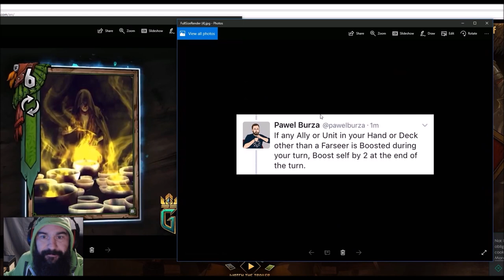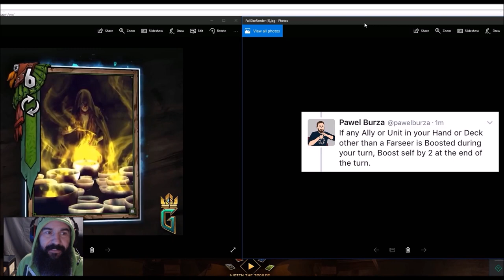[GWENT] SCOIA'TAEL NEW CARD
FARSEER HYPE